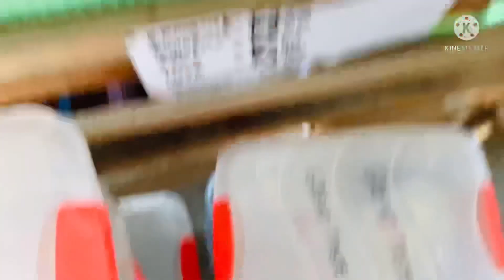SARI-SARI STORE BUSINESS UPDATE | MGA BAGONG NADAGDAG NA PANINDA : VLOG# 32